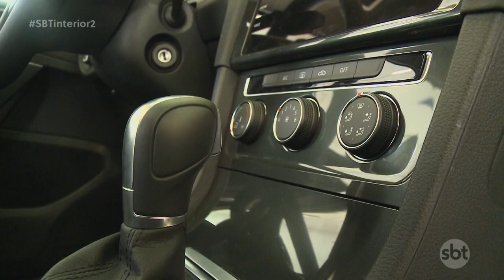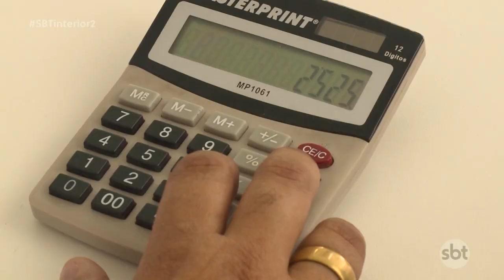Carros zero quilômetro venderam bem no primeiro trimestre deste ano